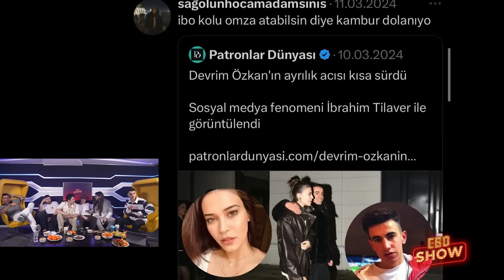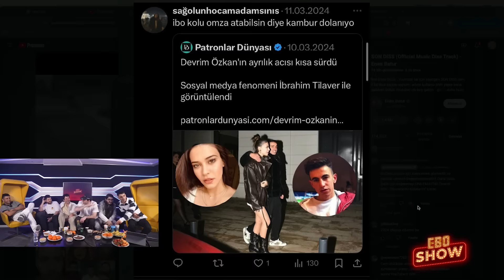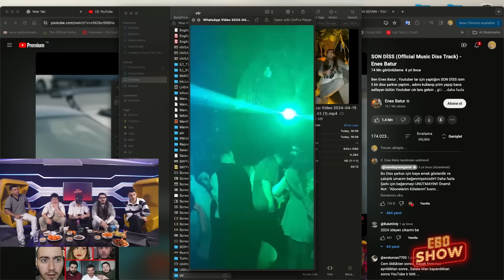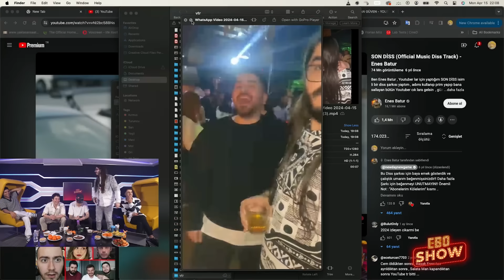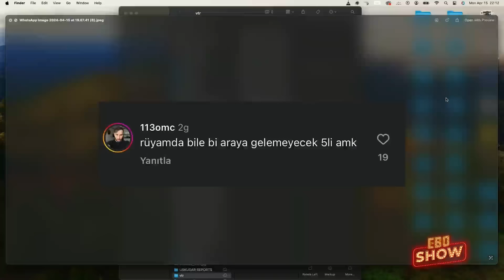Ebo Show - Şampiyonlar Ligi​⁠ / Reynmen , Enes Batur , Berkcan Güven , Kendine Müzisyen , Efe Uygaç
Merhaba ben İbrahim Tilaver Ebo Show Bölüm 1 - Şampiyonlar Ligi  @iamreynmen    @newdaynewgame   @berkcanguvenn   @KendineMuzisyenKM    @EfeUygacvideo  Bugün Kick platformunda başladığım yayın hayatındaki ilk yayınımı sizlerle paylaşıyorum. Umarım bol bol gülüp eğlenebileceğiniz bir yayın sunabilmişimdir sizlere.

Yapım : Stage Medya

DİĞER VİDEOLARIM
HİNDİSTAN SOKAK YEMEKLERİNİ DENEDİM! / GANJ NEHRİ :

 • HİNDİSTAN SOKAK YEMEKLERİNİ DENEDİM! ...

SİVAS VLOGU - @Reynmen feat. İbrahim Tilaver :

 • SİVAS VLOGU - @iamreynmen  feat. İbra...

DÜNYANIN EN EĞLENCELİ MEKSİKA VLOGU başıma gelmeyen kalmadı :

 • DÜNYANIN EN EĞLENCELİ MEKSİKA VLOGU *...